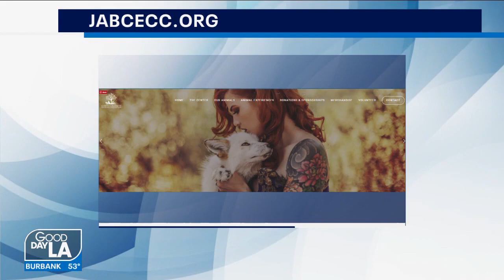Learn more about the Judith A. Bassett Canid Education & Conservation Center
FOX 11's Christina Pascussi takes us to  Santa Ysabel.